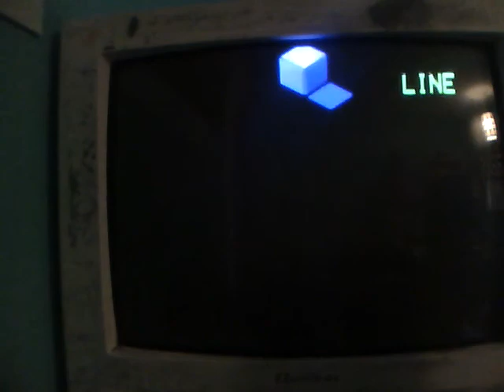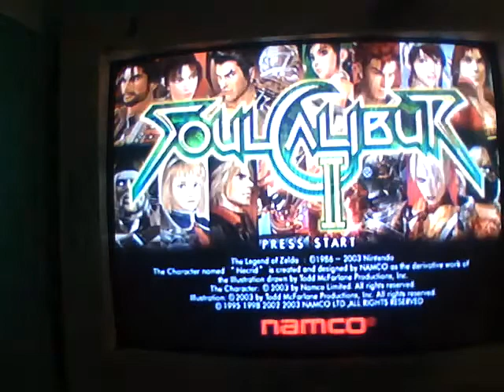Soul Calibur2 - Survival - Cervantes